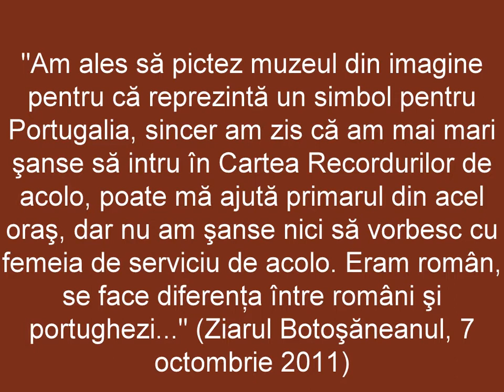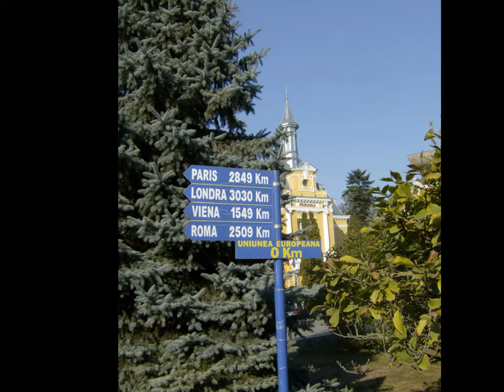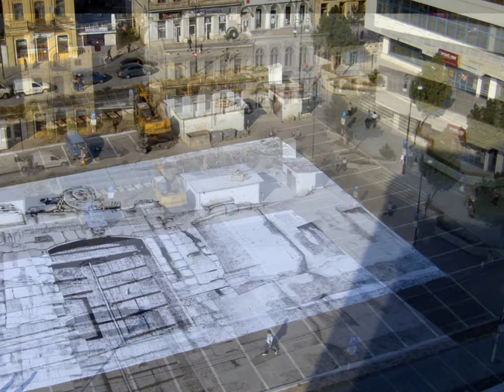Botoşănean pentru Guiness Book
Botoşăneanul Dragoş Brumăraş  consideră că a pictat cel mai mare desen din lume pentru care doreşte să candideze în Cartea Recordurilor-